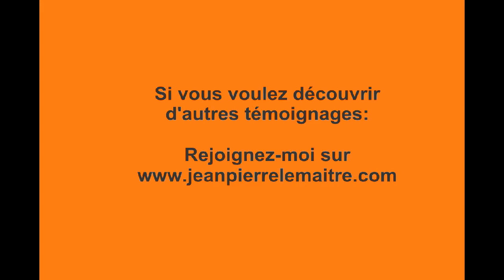Pas d'excuses; «Je l'ai fait!» «J'ai enlevé mon masque...»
Christine Dubois a réussi à sortir de sa dépression, elle vit aujourd'hui son rêve : Aider les autres à s'en sortir. Un bon témoignage qui donne de l'espoir.